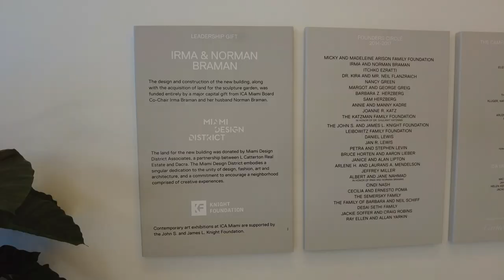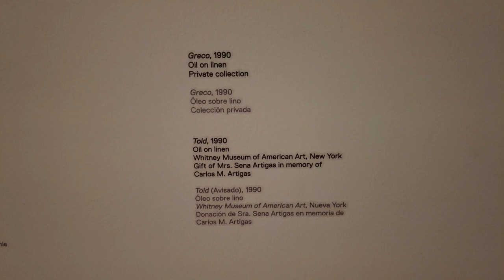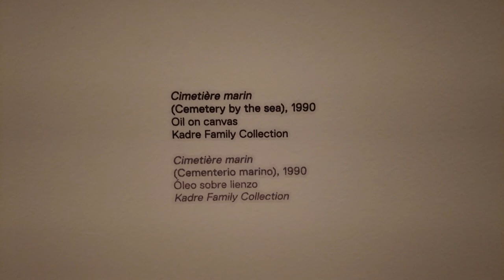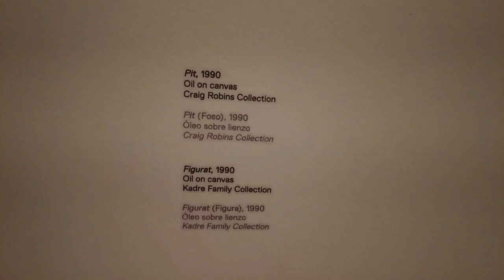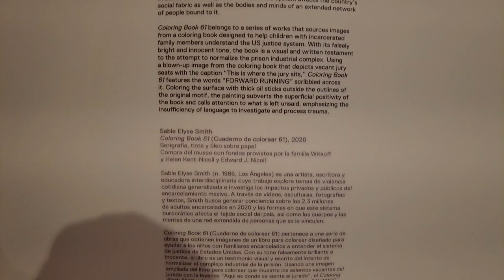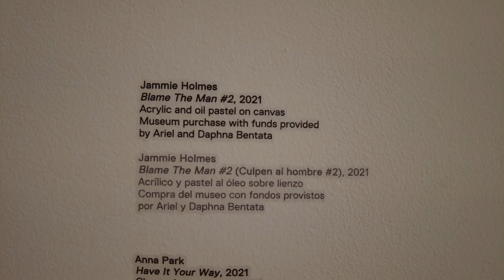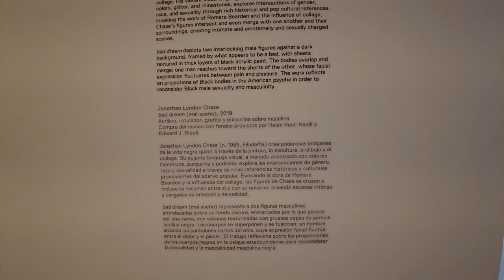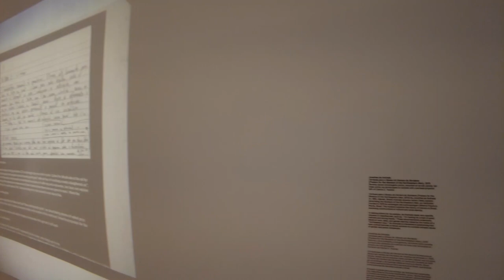ICA Miami Institute of Contemporary Art Summer 2022 exhibitions part1 by 917 Fine Arts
Artists in this episode:
Albert Oehlen
Carlos Alfonzo
Paulo Nazareth
LaToya Ruby Frazier
Sable Elyse Smith
Jared McGriff
Henry Taylor
Anna Park
Alfonso Gonzalez Jr.
Sayre Gomez
Jammie Holmes
Dalton Gata
Tunji Adeniyi-Johnes
Ana Benaroya
Doron Langberg
Florian Krewer
Jonathan Lyndon Chase
Vojtech Kovarik
Anthony Cudahy
Caleb Hahne Quintana
Mark Ryan Chariker
Jonathas de Andrade

Vimeo @917FineArtsCorp